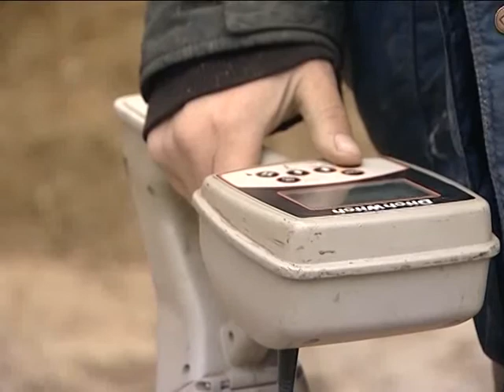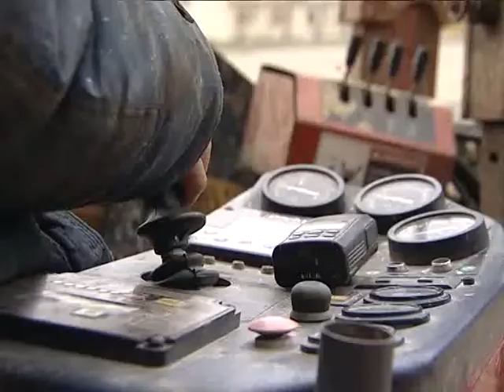Торжественный старт большой оптической стройки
До конца этого года в Лабытнангах проложат в 7 раз больше оптоволокна, чем  за два предыдущих года.